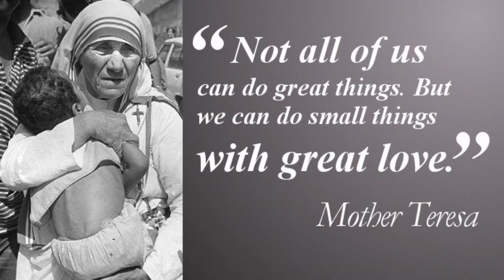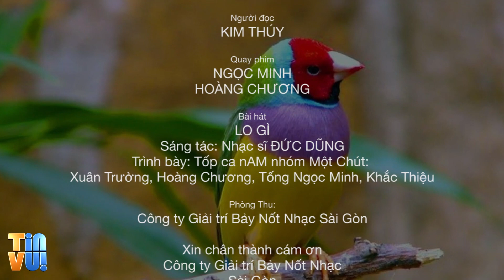Thánh Ca và Đời Sống - Nhạc sĩ Đức Dũng - Lo gì